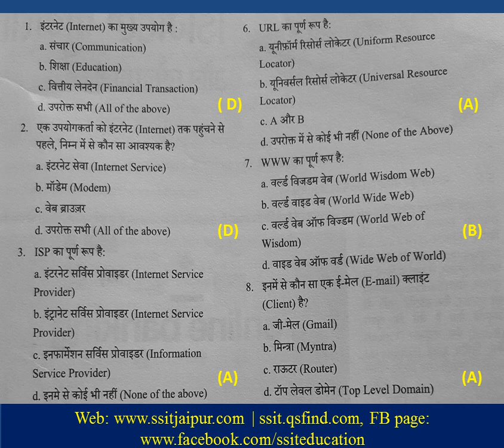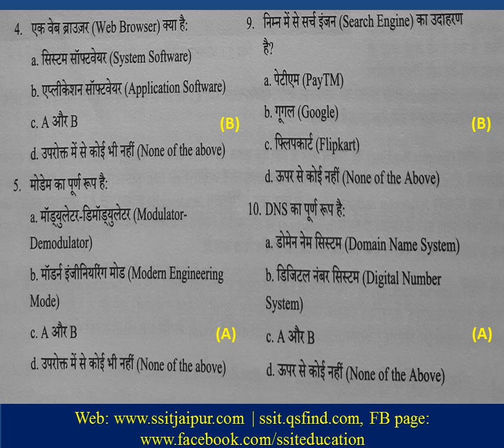rscit exam important question | rscit 20 october 2019 Exam paper | RSCIT Important Questions